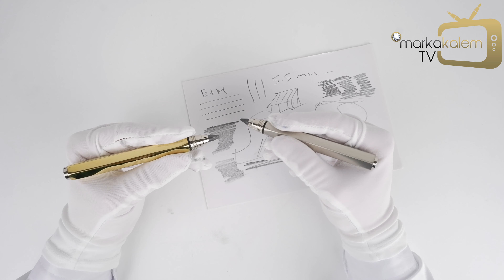E+M Clutch Pencil Steel Brass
Ürünü detaylı incelemek için aşağıdaki linke tıklayabilirsiniz.